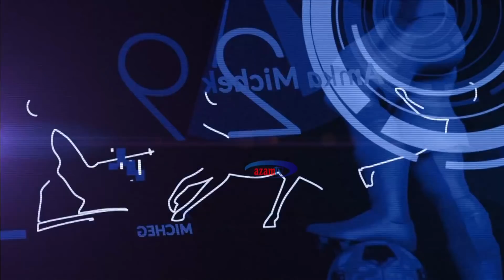SPORTS AM: Tanzania itatinga Afcon2019? Ushindi wa Azam ni "bahatisha" na Simba atatokaje Algeria?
Wakati Taifa Stars ikijipanga kuwania tiketi ya kufuzu kwa michuano ya Afcon2019 kwa mchezo wa "Kufa na Kupona" dhidi ya Uganda utakaopigwa jijini Dar es Salaam, leo amealikwa Vincent Peter mchezaji wa zamani wa RTC Shinyanga, Yanga, Lipuli, Mtibwa na nyinginezo kwa ajili ya kutufundisha utaalamu utakaoweza kuisaidia Stars.
Ligi Kuu ya Tanzania inatazamwa huku ushindi wa Azam FC ukitupiwa jicho.
Je, Simba watafanikiwa kujiweka kwenye nafasi ya robo fainali leo usiku? Mchezo huu unajadiliwa na wachambuzi Anuary Mkama, Ramadhani Mbwaduke na Mgaya Kingoba